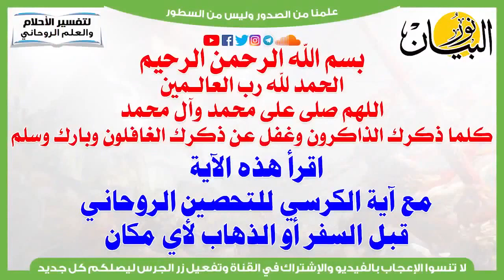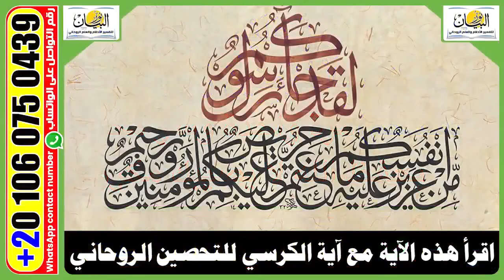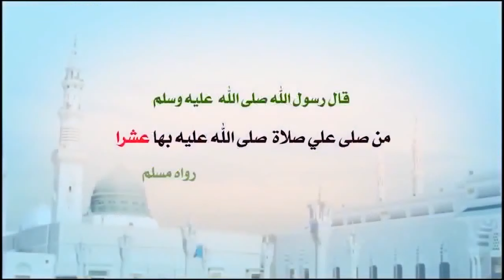التحصين الروحاني قبل السفر أو الذهاب لأي مكان